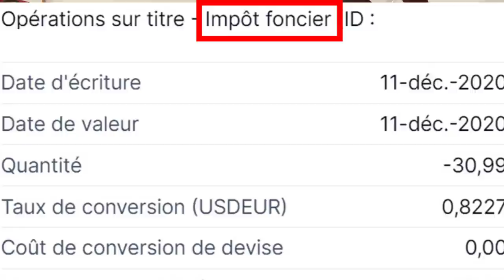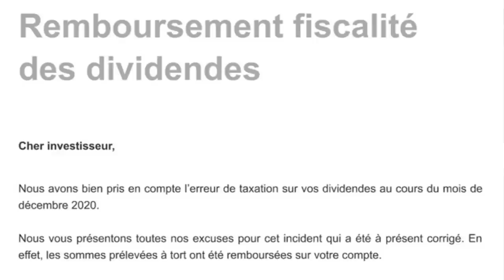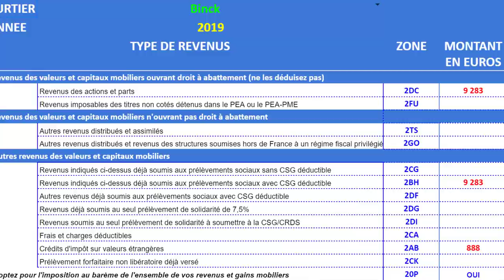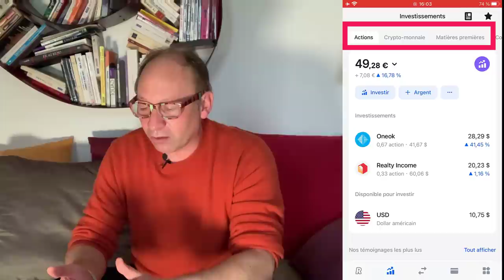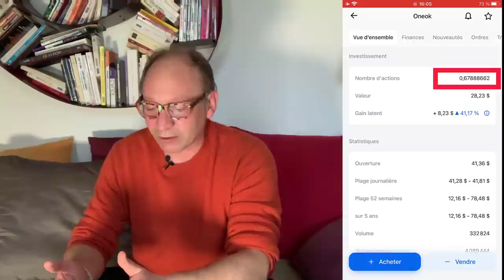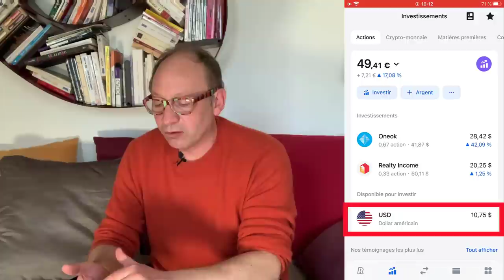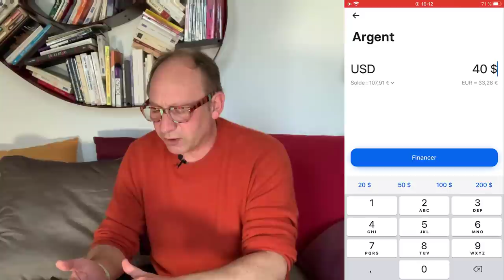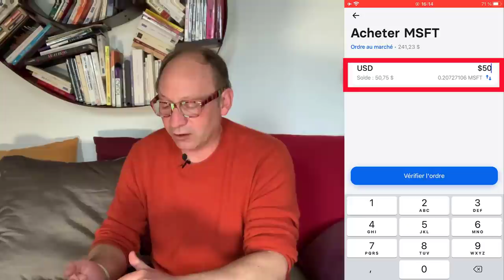Je change de Courtier et je Quitte Saxo Banque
Pourquoi j’ai décidé de quitter le courtier bourse Saxo Banque ?

Dans cette vidéo, je vais aussi en profiter pour vous présenter un des autres courtiers que j’ai testé pour investir en bourse, à savoir Revolut.

Revolu est un courtier intéressant pour investir en bourse (trading). Ce broker a l'avantage d'offrir des frais de courtage gratuits et l'achat d'actions fractionnées.

CONTENU GRATUIT POUR VOUS AIDER
Téléchargez gratuitement :

MES LIVRES ET LOGICIELS
Pour vous aider, j’ai créé :

MES FORMATIONS SUR LA BOURSE

COMMENT ME SUIVRE/CONTACTER ?

QUI SUIS-JE ?
Je m’appelle Bertrand et je vous accompagne dans vos investissements boursiers depuis 2016.

J’investis en Bourse depuis plus de 10 ans maintenant. Comme la plupart d’entre vous, j’investissais auparavant en Bourse essentiellement pour générer des plus-values. Avec peu de succès, je dois dire.

Et puis, en 2011, j’ai découvert une autre manière d’investir en Bourse : l’investissement dans les dividendes pour générer des revenus (et non plus des plus-values - trop imposées d'ailleurs).

Résultat : depuis Août 2016, je vis à 100% de mes dividendes boursiers.

Je partage avec vous mes astuces, mes convictions et ma méthode pour GAGNER VOTRE SALAIRE GRACE A LA BOURSE.